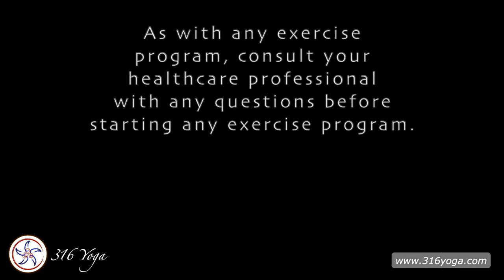🌀Live! Mobility & Flexibility, 10/11